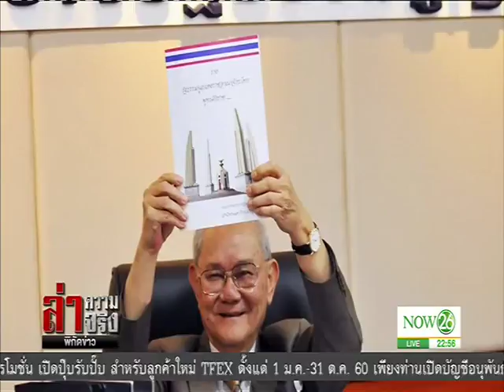News ตรวจแถวถอดถอนยุค สนช. "สุรพงษ์" ส่งท้าย!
ล่าความจริง พิกัดข่าว : ตรวจแถวถอดถอนยุค สนช. "สุรพงษ์" ส่งท้าย! "NOW26" 30-03-60